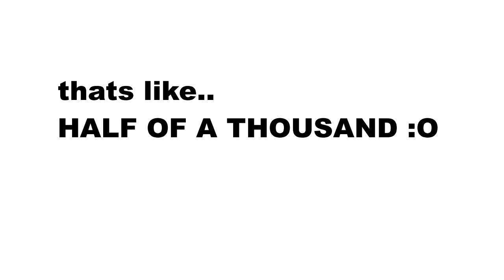thanks for 500 subscribers :O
this all means SOO much to me.
i mean it went from 50..to 100...to 500!
HOW?!?!?
thank you thank you thank youuuu 💖💖💖💖💖💖